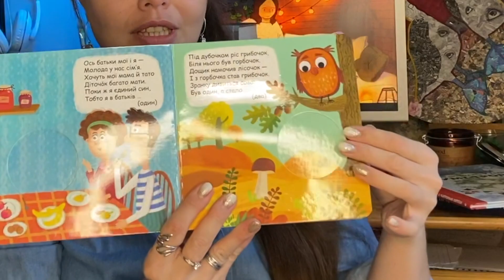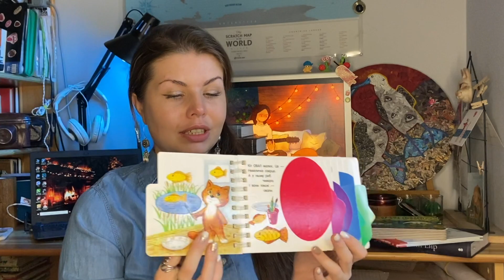НОВІ КНИГИ - ПРИДБАНІ ТА ПОДАРОВАНІ